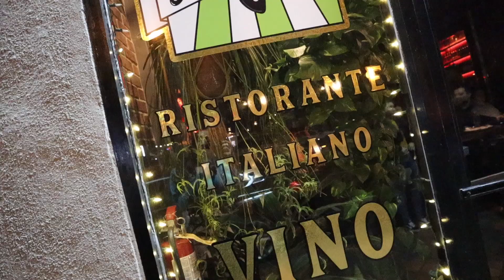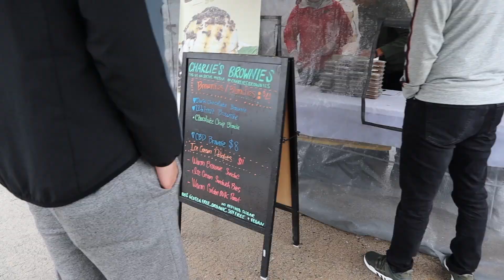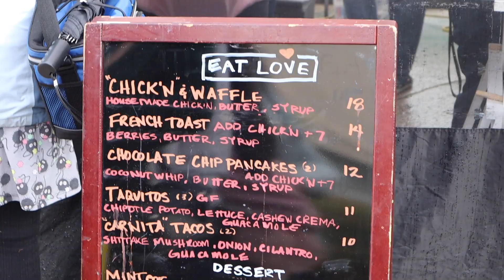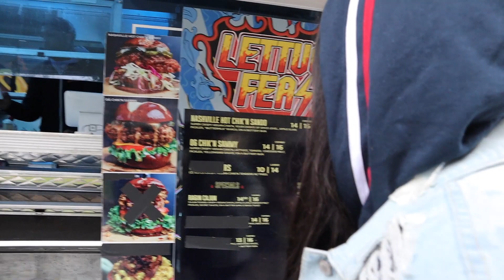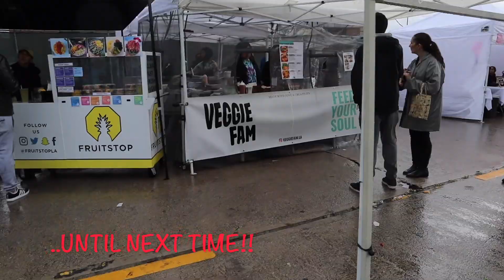My Birthday at Pura Vita & Vegan Street Fair in LA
For My birthday celebration we drive down to LA to visit the 1st vegan Italian restaurant in the US, Pura Vita! We also stop by the Vegan Street Fair which has over 20 different vendors!